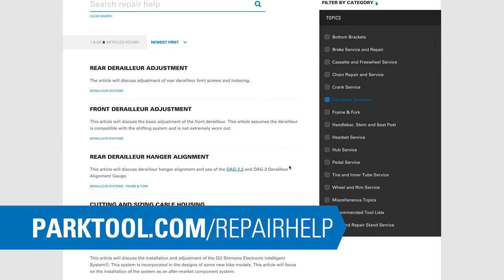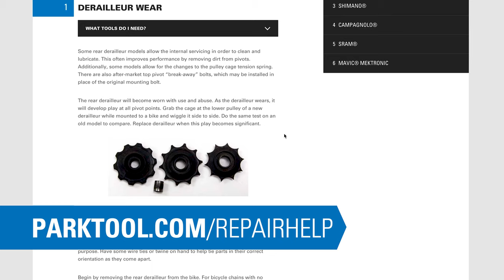Park Tool Guide to Derailleurs & Shifting: Introduction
Welcome to the Park Tool Guide to Derailleurs! This video will provide a brief overview of our derailleur and shifting content.

➤ Fix It:
Did you know that Park Tool is the #1 resource for bicycle repair education?

➤ About Park Tool:
Since our founding in 1963, Park Tool has been the leading name in bicycle tools. Our YouTube channel is an extension of our mission to be the ultimate resource for mechanics and riders of all skill levels. Here you will find comprehensive repair help tutorials for a wide range of components and processes, as well as troubleshooting guides, tips and tricks, and information on the latest Park Tool products.